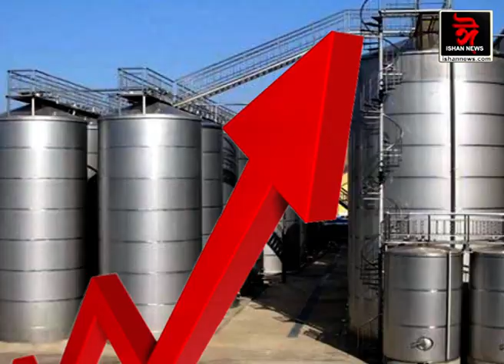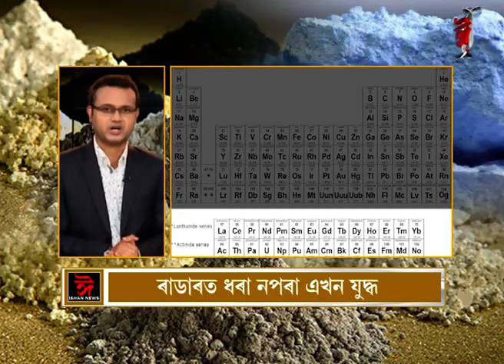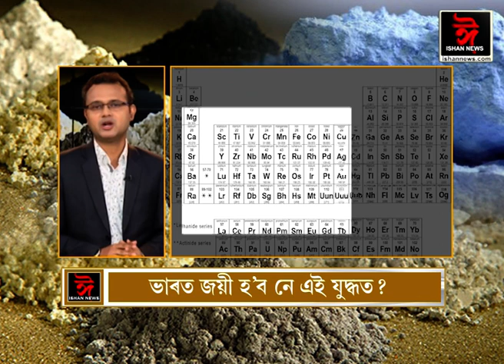আন এখন যুদ্ধত নামিবলৈ গৈ আছে ভাৰত । চীনৰ একনায়কত্ববাদ ৰোধ কৰিব পাৰিবনে?